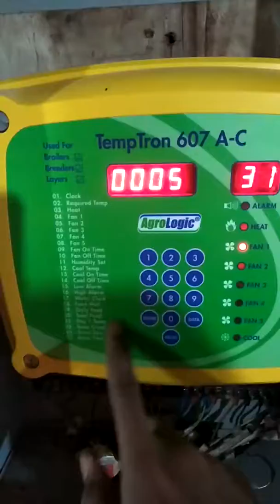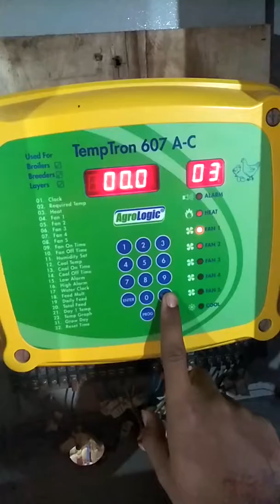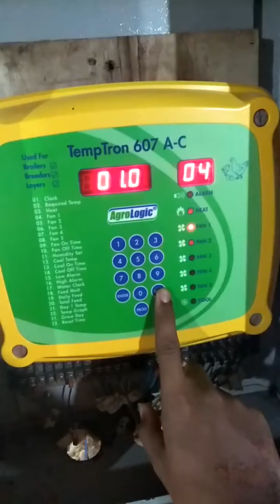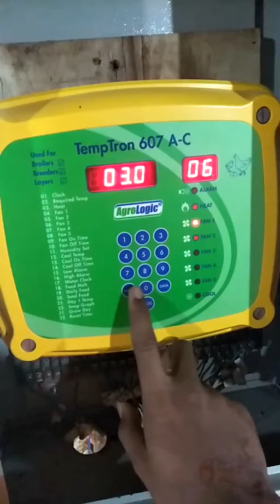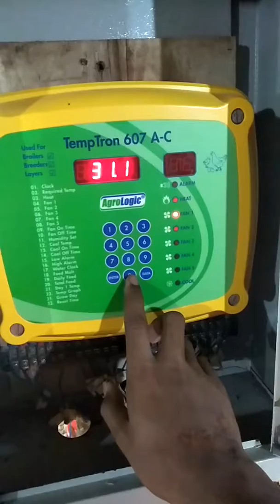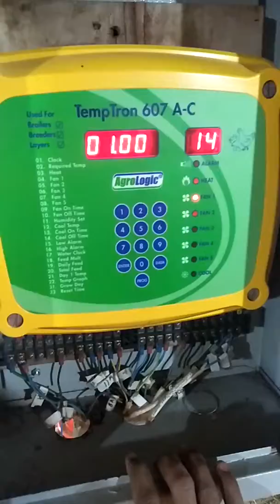Setting Temptron 607 A-C | Setting Masa Brooding dengan menggunakan Temptron 607 A-C.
Di jaman moderen saat ini telah banyak berkembang, kandang" yang serba otomatis
atau biasa di sebut Closed House.

Nah saat ini kebetulan di kandang memakai kontroler jenis Temptron 607 A-C.
Di video tersebut sedikit saya sampaikan tentang setting di masa brooding.

Masa brooding adalah masa" yg sangat dramatis.

masa brooding adalah masa" membangin pondasi yg kuat intuk keberhasilan di masa finising perfoma yg bagus.

yg berpengaruh adalah
1.Densiti awal brooding 45-50/meter persegi
2.Ratio tempat pakan dan nipple cukup.
3.Suhu sesuai kebutuhan.